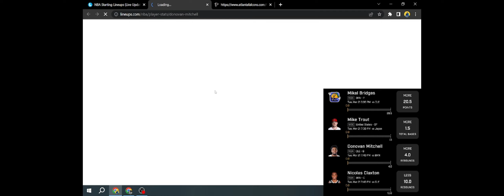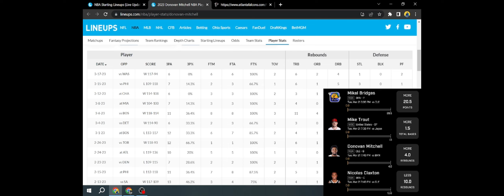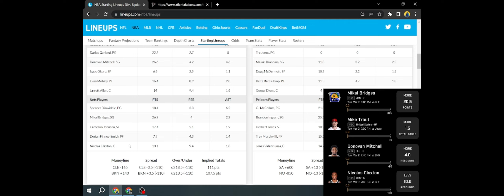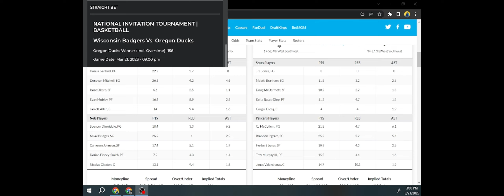Caleb Plant said to David!!!!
Looking for sports betting chat to get into